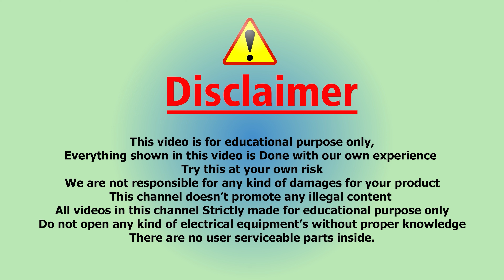ನನ್ನಂತೆ ತಪ್ಪಾದ software install ಮಾಡಬೇಡಿ | TCL Tv Restart | Logo hang | Kannada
🙏🏻 Hi friends,